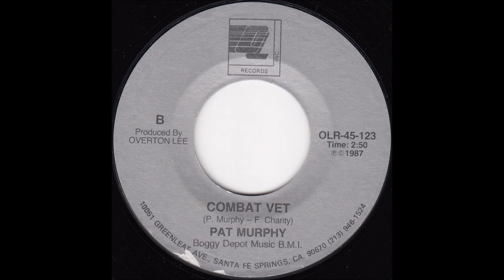Pat Murphy - Combat Vet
Post-War